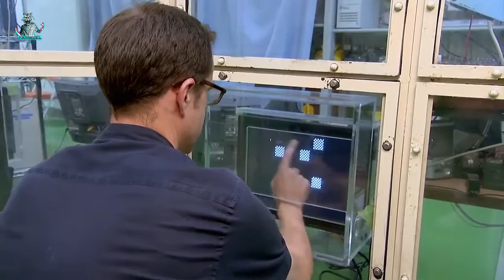Es Impresionante ! conozca los Animales Más inteligentes del Mundo...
animales inteligentes y fuertes
cual es el animal mas inteligente del mundo wikipedia
animales inteligentes y sus caracteristicas
animal mas inteligente despues del hombre
animales inteligentes y trabajadores
cual es el animal mas tonto del mundo
cual es el animal mas inteligente del mundo yahoo
animales inteligentes videos
cual es el animal menos inteligente del mundo
10 Animales más inteligentes del mundo
Los 5 ANIMALES más INTELIGENTES del mundo
Los 10 Animales Mas Inteligentes del Mundo
Los 20 Animales más Inteligentes del Mundo
Los 10 Animales más Inteligentes del Mundo
animal hablando ingles
perro hablando español
mascota que salva a su dueño
perros policias